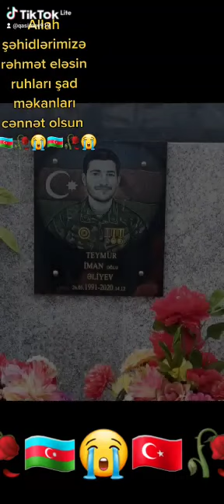Allah şəhidlərimizə rəhmət eləsin ruhları şad məkanları cənnət olsun 😭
‎Rövşən Qasımov. kişisinden video